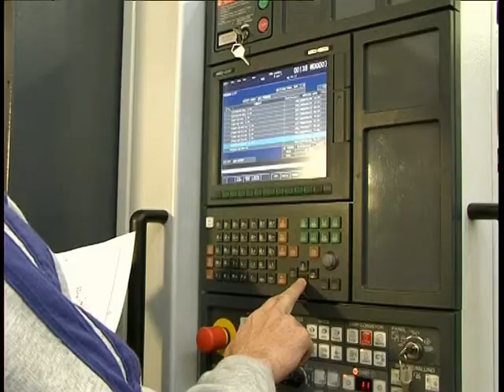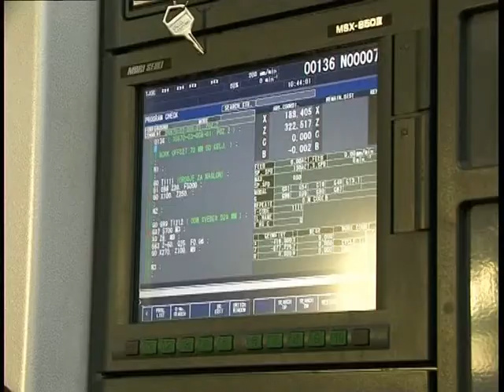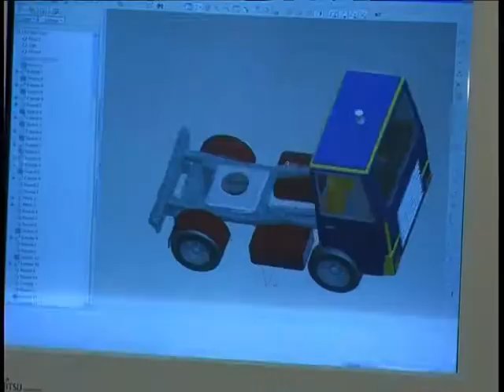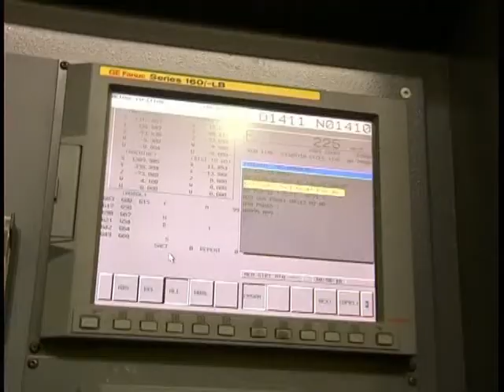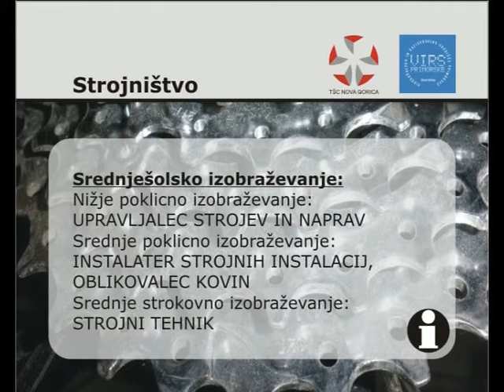TŠC Nova Gorica Strojništvo